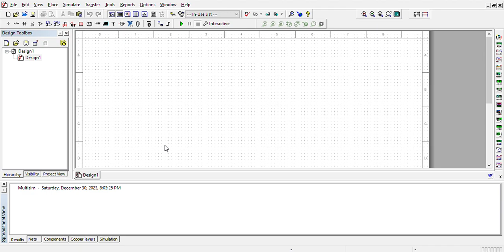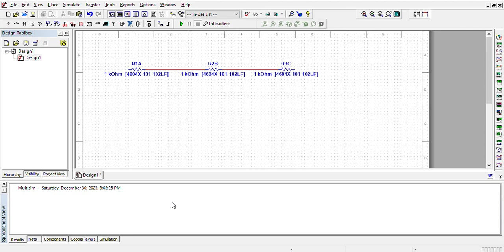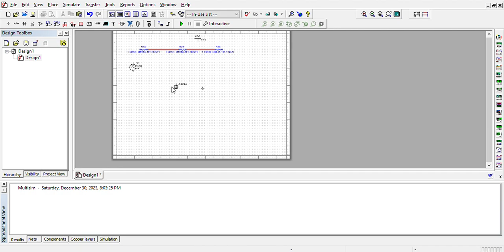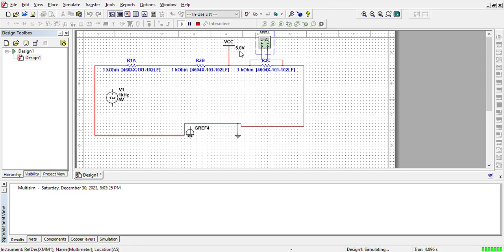Design1 Multisim BASICS